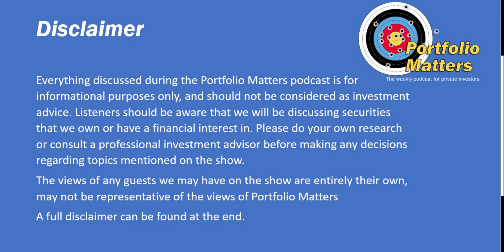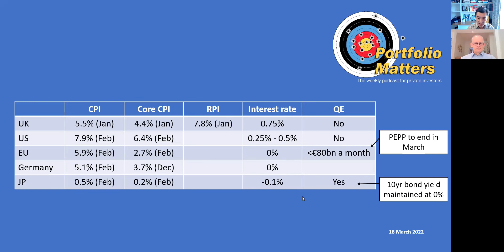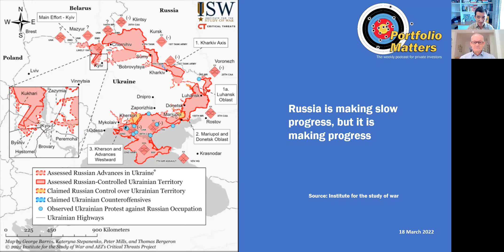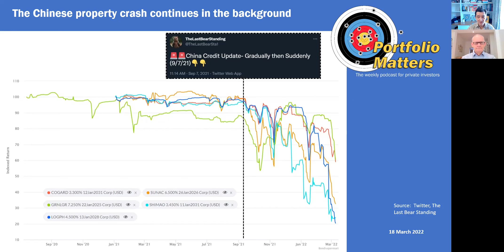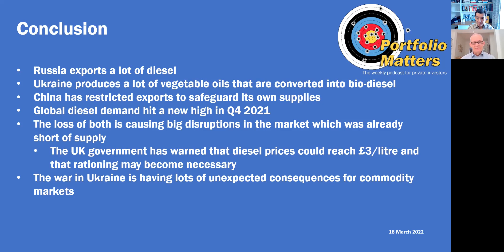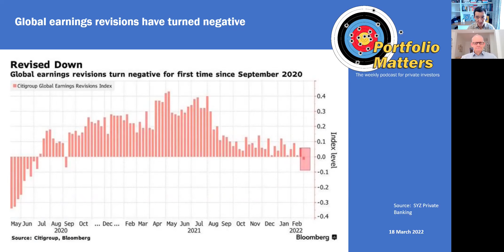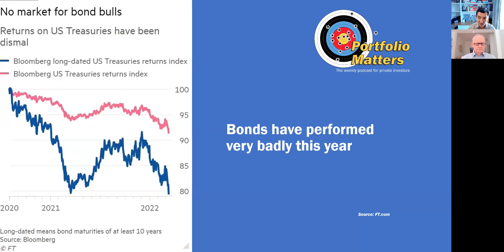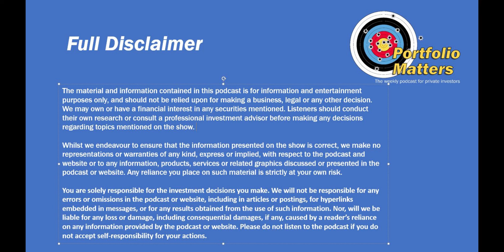Weekly update. Week 62. 18th March 2022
Another volatile and dramatic week in markets. Oil markets in particular were very volatile with Brent falling from its recent peak above $130 to under $100/bbl. Sadly this week also saw the return of Covid, with a record death toll in Hong Kong and Shenzhen going back into lockdown. All this and more in another action packed episode.

Chapters
00:00:56 This week’s economic news
00:02:57 This week’s new economic data
00:05:52 Economic update charts
00:12:47  Inflation watch
00:20:28 Invasion watch
00:26:44 Energy Return on Investment (EROI)
00:31:48 Credit Spreads
00:43:17 EU plan to reduce its dependence on Russian energy
00:46:08 Diesel
00:49:47 Other Charts
01:00:16 Equity market checklist
01:02:25 Energy commodity checklist
01:08:41 Industrial commodity checklist
01:11:51 Precious metals checklist
01:13:23 Bond yield and interest rates checklist
01:14:40 Richard’s portfolio update
01:17:51 Keith’s portfolio update